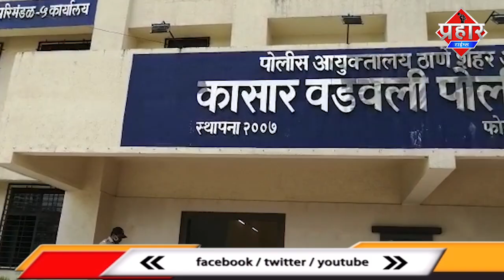शिवसेना पार्षद के बेटे ने सौतेले भाई की हत्त्या कर बंगले से जेवर लेकर फरार|| Islamuddin khan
शिवसेना पार्षद के बेटे ने सौतेले भाई की हत्त्या कर बंगले जेवर लेकर फरार||Islamuddin khan

शिवसेना पार्षद के बेटे ने प्रोपर्टी विवाद में सौतेले भाई की हत्या कर शव खाड़ी में फेंक दिया और साढ़े तीन किलो जेवर लेकर फरार हो गए हत्त्या में शामिल दो आरोपियों को पुलिस ने गिरफ्तार कर लिया है